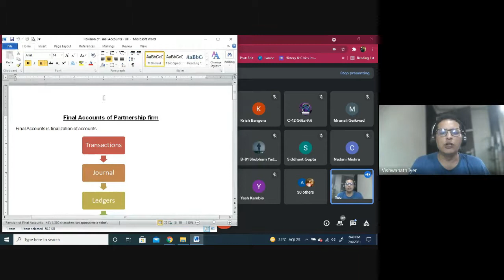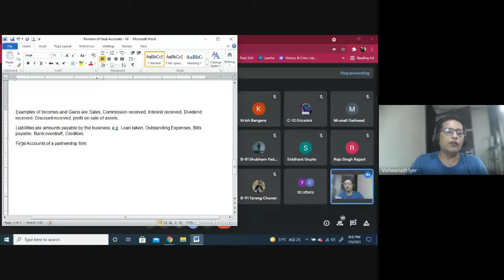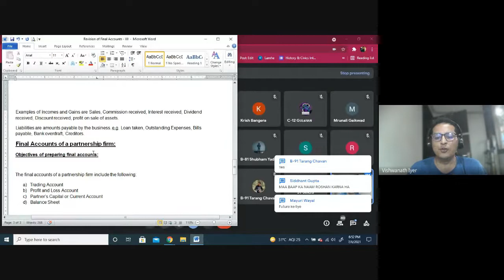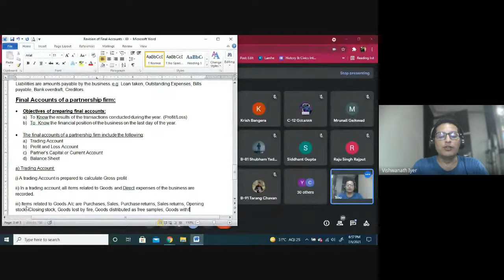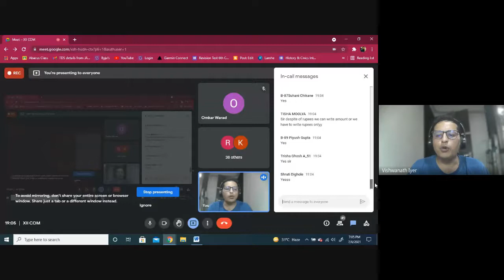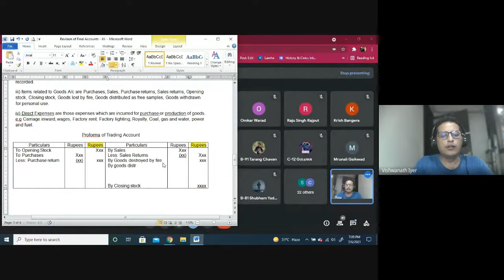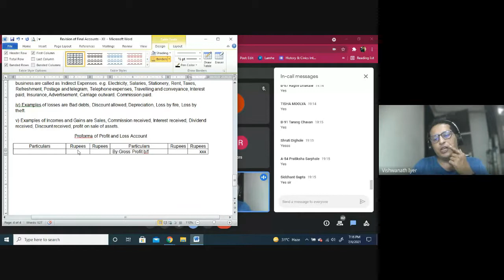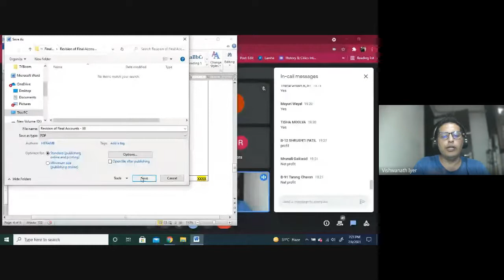Final Accounts of Partnership firm | XII BK | HSC Boards | Basic Theory | CA (Dr) Vishwanathan Iyer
The basics of the chapter Final Accounts of Partnership Firms are discussed in this video for easy understanding of the students. Watch the 7 day series of video for clarity of the concepts in this chapter